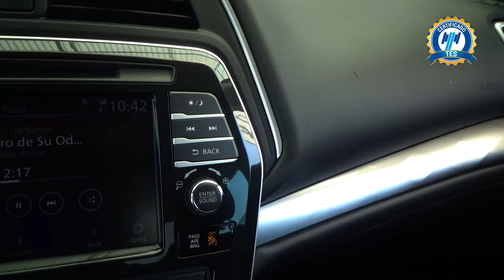Nissan / Maxima / 2020 - 21321